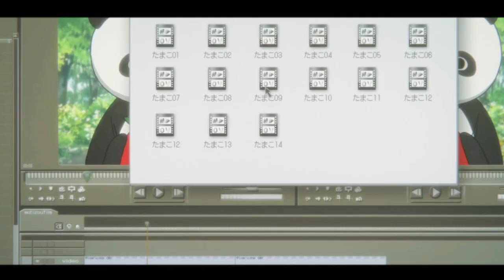Tamako Love Story 「Anime MV」 - In Love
Tamako Love Story 「AMV」

 ♪ Song: Hendersin - In Love

↬Anime: Tamako Love Story

↬Genero: comédia, romance, slice of life, vida escolar, movie.

⇝sinopses: À medida que segue em direção ao final de sua vida colegial, Tamako Kitashirakawa tem apenas uma grande preocupação: realizar uma performance de bastão impressionante no Festival de Usagiyama. Mas logo ela se depara com a realidade de que todos os seus amigos têm grandes planos para o futuro; ela, por outro lado, tem apenas o objetivo de continuar trabalhando no restaurante da família. Sob o mesmo céu brilhante, Mochizou Ooji pretende estudar em uma universidade de Tóquio, deixando para trás sua família, amigos e, o mais importante, seu primeiro e único amor, Tamako. Infelizmente, o tímido admirador não consegue declarar seu amor, e Tamako ainda não sabe que ela é a fonte de tanta angústia. Com o tempo acabando, Mochizou deve confessar logo seus sentimentos a Tamako, ou seu sonho de romance nunca será cumprido.